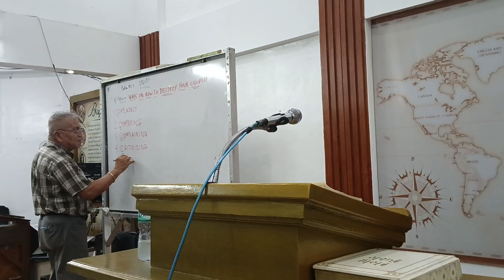Unity (Psalms 133:1)| Prayer Meeting - Pastor Butch Baro